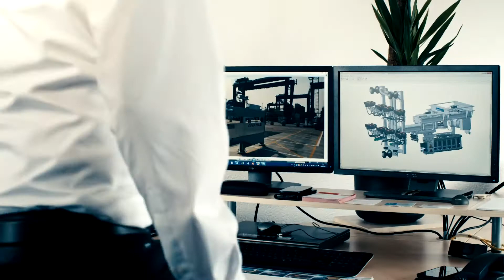A Tradition of Excellence: The VAHLE Story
VAHLE is a global leader delivering high-quality systems for power transmission, industrial automation, data communication, and positioning and control systems. In this video, we explore the history of the company which was founded by inventor and namesake Paul Vahle in 1912, and the fundamental principles of our core offerings.

Conductor rails transport energy to consumers, powering a wide variety of applications, including automated people movers, monorails, cranes and amusement rides. As the industries change, one thing stays consistent at VAHLE: Our strength lies in the expertise of our team. We continue seeking out the best solutions for today and tomorrow.

Your Vision. Our Solution.